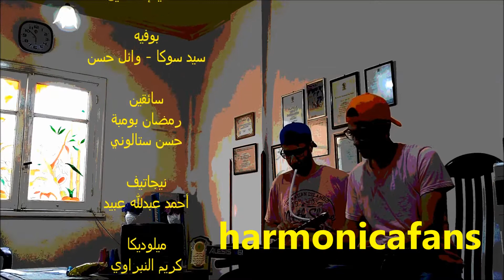موسيقى فيلم المشبوه بالميلوديكا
عزف موسيقى فيلم المشبوه بالميلوديكا بتوزيع مختلف
الموسيقى الأصلية للملحن : هاني شنودة